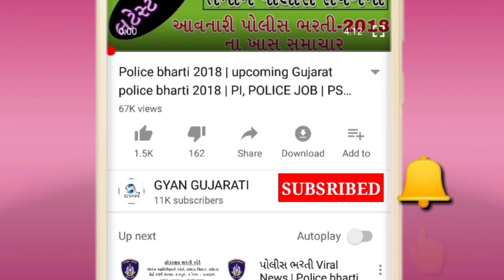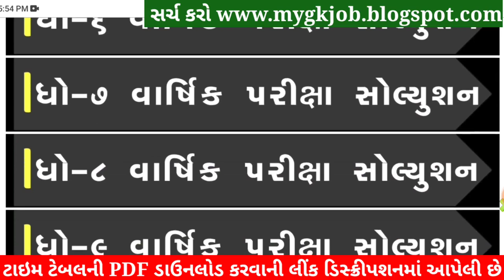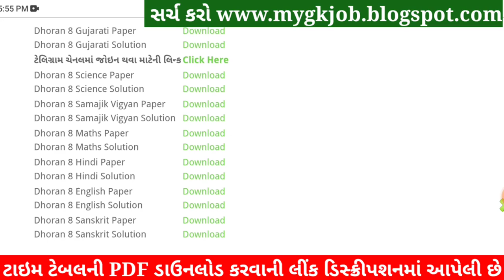STD 8 Maths Paper Solution 2022 80 Mark, Dhoran 8 Maths Paper Solution 2022 STD 8 Varshik Pariksha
std 8 Ganit paper solution 2022 80 mark,